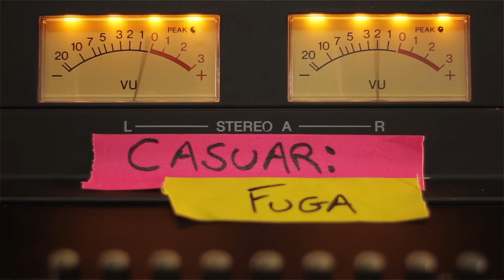casuar: - Fuga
Já disponível no iTunes, Spotify e em todas as outras plataformas digitais.
Novo álbum em Março de 2016!